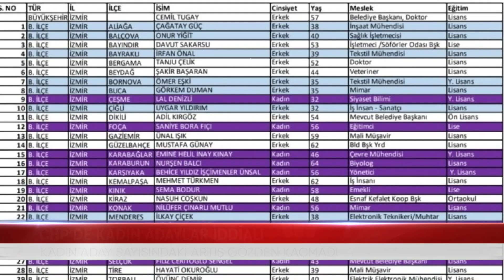İZMİR'DE Kİ DEĞİŞİME GENEL BAKIŞ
CUMHURİYET HALK PARTİSİNİN İZMİR ADAYLARININ AÇIKLANMASIYLA BİRLİKTE, SATIR ARASINDA ÇOK SAYIDA MESAJ DA ARANDI. UZUN YILLAR İZMİR’E HİZMET EDEN BİRÇOK İSİM TASFİYE EDİLİRKEN, YERLERİNE YEPYENİ İSİMLER ADAY GÖSTERİLDİ. İZMİR’DE KADIN ADAY SAYISINDA ARTIŞ GÖZLENİRKEN, YAŞ ORTALAMASI DA DÜŞTÜ.